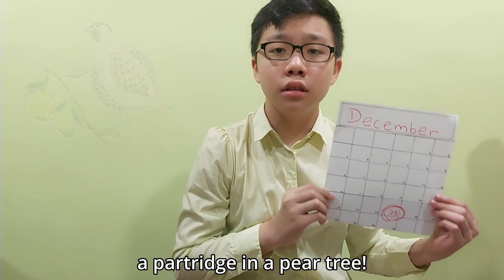'Twelve Days of Christmas' Christmas Holidaze '21 | Catholic High School Edward Becheras Choir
Catholic High School Edward Becheras Choir 🇸🇬
🎶𝑷𝒓𝒊𝒅𝒆 | 𝑷𝒂𝒔𝒔𝒊𝒐𝒏 | 𝑷𝒆𝒓𝒇𝒐𝒓𝒎𝒂𝒏𝒄𝒆🎶

Official Youtube Page of 𝗖𝗮𝘁𝗵𝗼𝗹𝗶𝗰 𝗛𝗶𝗴𝗵 𝗦𝗰𝗵𝗼𝗼𝗹 𝗘𝗱𝘄𝗮𝗿𝗱 𝗕𝗲𝗰𝗵𝗲𝗿𝗮𝘀 𝗖𝗵𝗼𝗶𝗿.

[Christmas Holidaze '21🎅🎄]
Presenting you the 1st Track of Christmas Holidaze '21, 'Twelve Days of Christmas'!!

Hope you enjoyed our very own Christmas production, Merry Christmas in advance :)
[Lyrics *0* ]

*Xylophone Introduction*
{Tenors}
On the first day of Christmas my true love gave to me, a partridge in a pear tree.
(Tenors + Basses)
On the second day of Christmas my true love gave to me, two turtle doves and a partridge in a pear tree.
{Tenors}
On the fourth day of Christ-
[Basses]
On the third day of Christmas my true love gave to me,
(Tenors + Basses)
Five golden rings
{Tenors}
Four calling birds,
[Basses]
three french hens,
(Tenors + Basses)
two turtle doves and a partridge in a pear tree.

[Basses]
{Tenors} On the eighth day of Christmas [Basses] My true love gave to me,
{Tenors}my true love gave to me [Basses] Nine ladies dancing, eight
{Tenors} Eight maids a milking, seven [Basses] ladies dancing, seven ladies
{Tenors} maids a milking, six maids a [Basses] dancing, six ladies dancing,
{Tenors} milking- [Basses] five-
{Tenors}
Better not shout, you better not cry,
(Tenors + Basses)
you better not - in a pear tree

{Tenors}
On the ninth [Basses] No!
[Basses]
On the eighth {Tenors} No!
[Basses] On the seventh day of Christmas  {Tenors} Deck the halls
[Basses] My true love gave to me {Tenors} with boughs of holly
[Basses] here we come a wassailing {Tenors} Seven swans a swimming
[Basses] among the leaves so- {Tenors} Six geese a laying
[Basses] faaa-laaa-la-la-la/five golden rings {Tenors} Five golden rings

{Tenors}
Four calling birds
[Basses]
{Tenors} Two turtle doves [Basses] here we come a wassailing
{Tenors} The boar's head in hand bear I [Basses] among the leaves so green
(Tenors + Basses)
Bedeck'd with bays
And partridge in a pear tree

(Tenors + Basses)
On the eleventh day of Christmas my true love gave to me
{Tenors} Eleven pipers piping [Basses] ding
{Tenors} Ten lords a leaping [Basses] dong
{Tenors} Nine ladies dancing [Basses]ding
{Tenors} Eight maids a milking [Basses] dong
{Tenors} Seven swans a swimming [Basses] ding
{Tenors} Six geese a laying [Basses] dong
(Tenors + Basses)

(Tenors + Basses)
And-Rudolph the red nosed reindeer
On the twelfth day of Christmas my true love gave to me-

Doo doo do do doot dooooooo (do de do de do de do de do de)

{Tenors} On the twelfth day my true love gave to me [Basses] Oo-Oo-Oo
{Tenors} Twelve drummers drumming like olympus upon the serengeti [Basses] Oo-Oo, Vah vah vah vahdah vah vah
{Tenors} Eleven pipers piping, ten lords a leaping [Basses] Oo-Oo-Oo, Vah vah vah vahdah vah vah
{Tenors} Nine ladies dancing they were dancing for meeee [Basses] Oo-Oo-Oo, Vah vah vah
{Tenors} Eight maids a milking they were milking just for me [Basses] Vah vah vah
(Tenors + Basses)
I had Christmas down in Africa (Vah vah)
I had Christmas down in Africa (Five golden rings)
Gonna deck the halls and do the things we never had, Oo-oO

(Tenors + Basses)
Partridge in a big pear tree (do de do de do de do de do de)
Partridge in a big pear tree